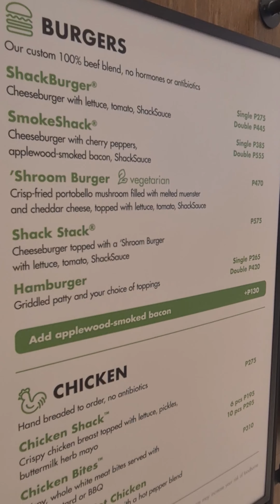Shake Shack burger Bonifacio High Street BGC